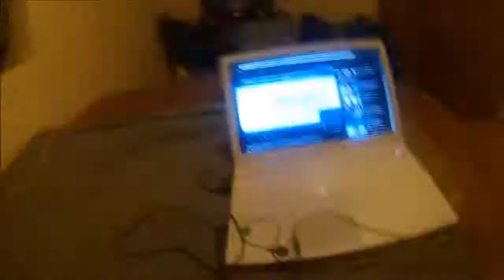15.6 cooking my traditional Bday dinner (day late, was at BBQ) ~ Self-Ficiency® Its a LIFESTYLE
A Bit of prep makes the difference, and showing everyone who thinks I constantly live in cleanliness, takes effort but enjoy resetting, reconstructing as this will make all the difference.

think of it like making yourself a lunch for work. otherwise you're going to get hungry, grouchy and well...

WATCH ME TRY TO CREATE A NEW BUSINESS and EVEN a BRANDING and LIFESTYLE?? Hmmm;=p ;=D

FUN DANCE FITNESS VLOG LIFESTYLE CRAZY CHALLENGE LIFE MOTIVATION CREATIVITY STRUCTURE ENERGY POSITIVITY FREESTYLE SELF-TAUGHT FELT HEALING EXPERIENCE JOURNEY CAREER

Self-Ficiency® It's a LIFESTYLE in Itself

(in near to end completion, details and a events and services and sponsors and contributors still to be found and added/ created.

I NEED YOUR CONTINUED SUPPORT and ANYONE who WISHES TO CONTRIBUTE, as in CONJUNCTION, DONATION, PATERSHIPS, VENUES, SPONSORS, TRAINERS of ALL ABILITIES and VARIED SPORTS and ARTS

and me being me, haven't just gone small... of course not... all the possible pieces of the web and links that can, could and I hope will fall into place.

so 1st a NEW WORD# Self-Ficiency®

Sufficient, to Efficient and now Proficiency; Now add some Self-Love and Self-Healing~~~
5 birds 1 stone GO!!!

and not just CREATE A WORD

.but have it ® as a class 41 education provider and trainer

; - ie Gaining the right and acknowledgment to become and education provider in a wide variety of fields, hmmm the later possibilities?? Anyway for now...

classes in freestyle dance and more, creating a style of my own with intentions and hope to recreate, motivate, energise and encourage natural reaction and energies, with the hope to spread and build positivity and confidence in a fun, comfortable scenario and on enviroment

Full intentions to interact with each individual on a tailored basis, (even in classes/ groups) and therefore to their own speed, ability and feelings and natural reactions; simply encouraging ones own creativity and positivity and thus a FUN FITNESS FREESTYLE DANCE CLASS. ? hmmm ...lol

But I didnt stop there now did i?

and so not just the one, BUT TWO ® CLASSES.

WELL, it was a fraction of the cost, to buy a second in one application, so I couldn't miss that chance?
Could I?

SO a class 25 clothing;-p

Self-Ficient-G
SelfiFicient-SHE

to become available and watch me build a website

that's right,.    .ME ;-p

and  .COM and  .CO.UK

.of course;-p

and all this, penny by penny, but it's happening... I have some venues, and even staffing ie trainers to and events to associate with along my path before even full publicity and marketing launched and or classes created, and or in process of finalising and or connecting and creating finer details currently...scary...

as all this, well... just kind of apparently made sense to the question how do I take the abilities and or relations learnt and experienced in club and party scenarios to a daytime lifestly and career and or use...

and so, as a chosen direction and career path... apparently this was the LOGICAL answer that came back to me, just over night almost in a self discovery and or AWAKENING

but who would've ever guessed??? NOT ME... lol

SO FOR ALL SUPPORT and CONTINUED SUPPORT and ASSISTANCE. I'M FOREVER GREATFUL

Because it's of all you, that I dance and share enjoy the ENERGY

Now if only I can somehow learn to recreate, capture and or make aware and show, and then learn to reproduce and share and show and teach and CREATE it into a FUN FITNESS FREESTYLE DANCE CLASS...hmmm;-p

WELL.

I DID TELL YOU,

I don't exactly do things in halves or make it easy for myself:=P
Self-Ficient-G

Watch this space / FINGERS CROSSED and I HOPE xx

and a SPORTS CLOTHING, HOODIES, TSHIRTS, MADE TO ORDER ON REQUEST and SPORTING UNDERWEAR ® BRAND

INTRODUCING

Self-Ficient-G
and
Self-Ficient-SHE